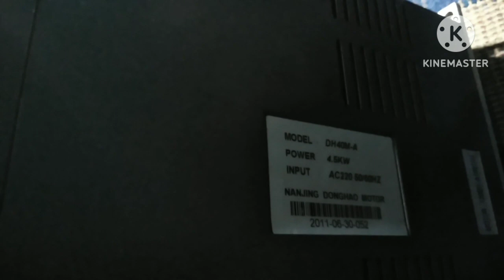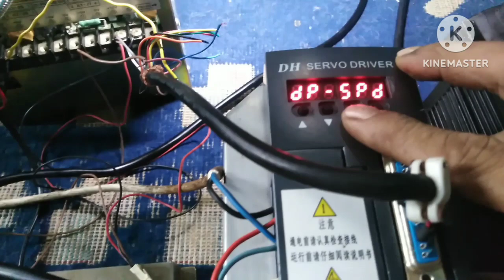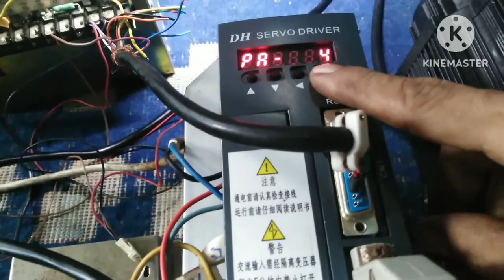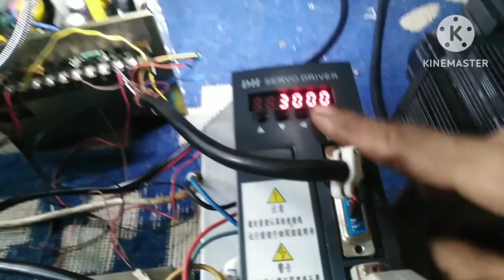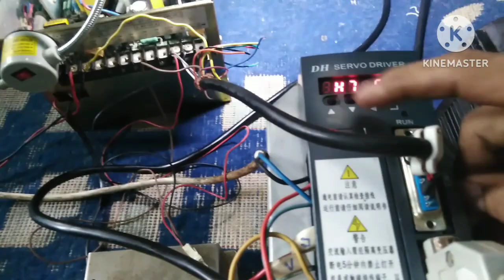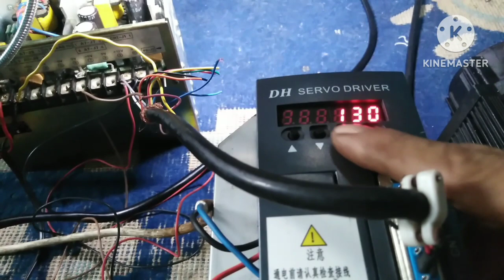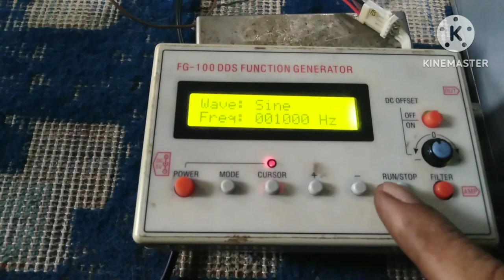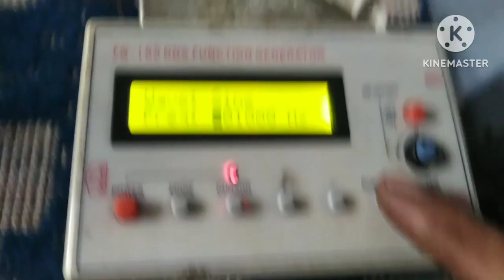servo drive dh40m parameter setting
Parameter setting servo drive DH40M untuk mainboard dahao semua tipe

Silahkan download file pdf untuk yang telah gabung di chanel hass indoembro
Cek file password di tab komunitas khusus